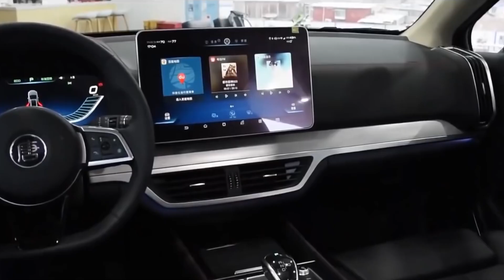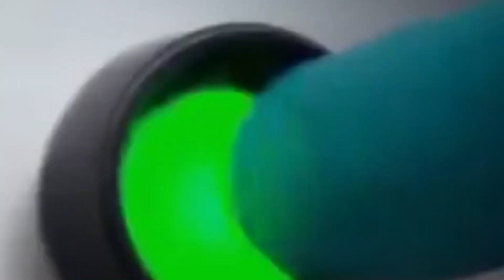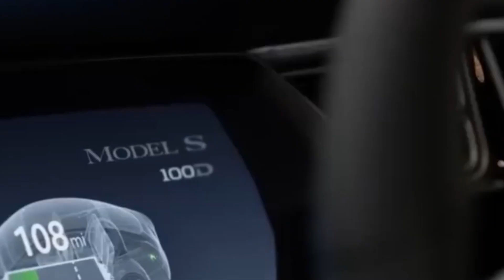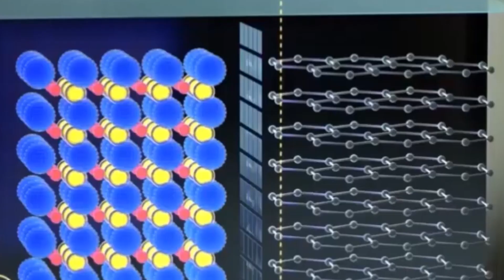The MIRACULOUS Metal that DESTROYS LITHIUM batteries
The use of lithium-ion batteries is very popular in the electric vehicle industry due to its ability to store energy in a small space, its long lifespan, and its ability to support numerous charges. However, in the past, lithium batteries were not stable and got off to a rocky start in the 1970s. In the 1980s, lithium was replaced by lithium-ion batteries with less energy density.